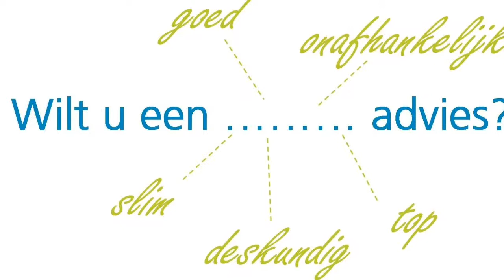Sollicitatievideo Leo van Beest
Sollicitatievideo Leo van Beest  "Op zoek naar een nieuwe baan"